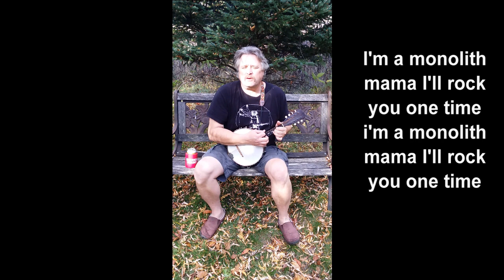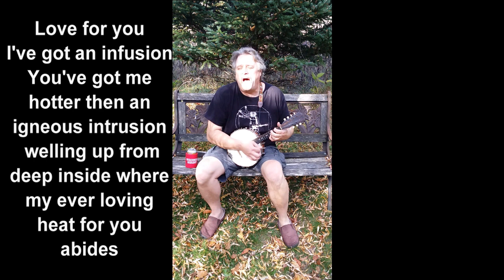Lithological Blues Bandolin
Composed & performed by Sean Cranley

I’m a monolith mama, I’ll rock you one time
When I rock you one time, you know you’re gonna be mine

I’m an obelisk baby, risin up to the sky
If you overlook this honey, someday you’ll wonder why

Bridge
Love for you, I’ve got a profusion (infusion)
You got me hotter than an igneous intrusion
Welling up from deep down inside
Where my ever lovin heat for you abides

You’re my geosyncline girl, my subduction zone
Like a descending slab, straight down to the core I’m goin